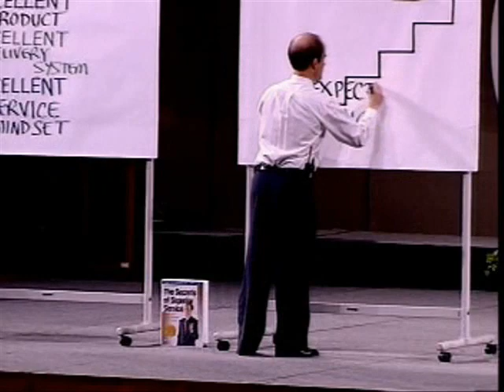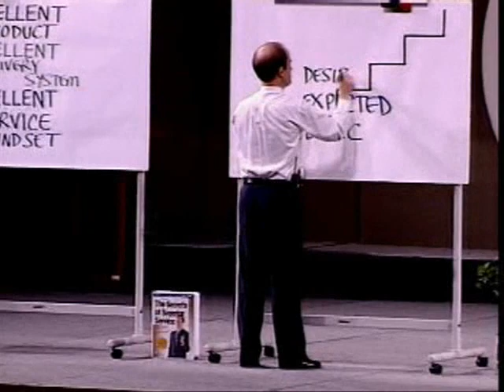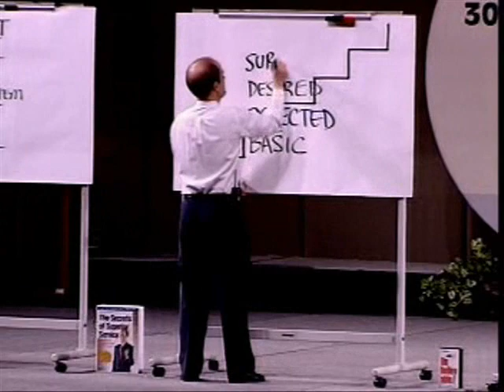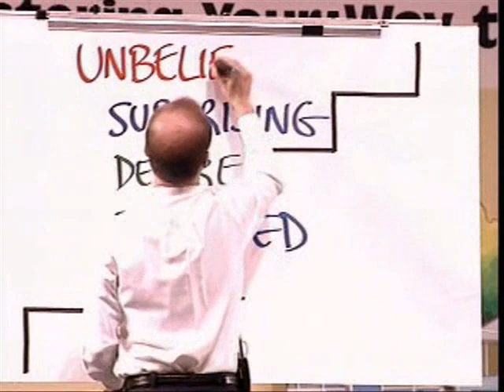Ron Kaufman’s Uplifting LIVE Presentation on Quality Service Part 3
Do you know what the Six Levels of Service are? Using the example of a tax ride, I explain the Six Levels of Service in Part 3 of my Quality Service presentation at the National Achievers Congress. After watching this video, let me know what your preferred quality of service is by commenting below.

Want to find out what happens when you reach the “Unbelievable!” level of service?

Ron Kaufman is the New York Times bestselling author of "UPLIFTING SERVICE: The Proven Path to Delighting Your Customers, Colleagues and Everyone Else You Meet". Ron is the founder of Uplifting Service and has helped uplift and educate businesses by developing a positive Customer Experience and Service Culture.

Ron and his team deliver powerful insights and global best practices, enabling organizations to gain a sustainable competitive advantage through service excellence. The methodology developed by Ron over decades includes a proven architecture of service principles, leadership rules, and service culture building blocks that apply across all industries and cultures.

Enjoying this video series on Quality Service? Share this playlist with your network!